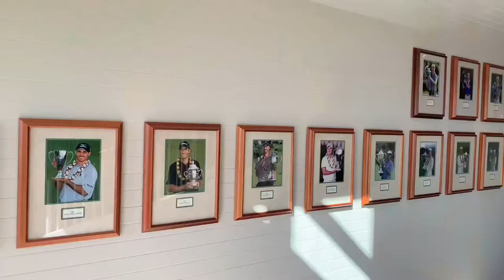KAPALUA Plantation Course in 2 Minutes | Top 20 Golf Course in America | BEST Golf Course in Hawaii